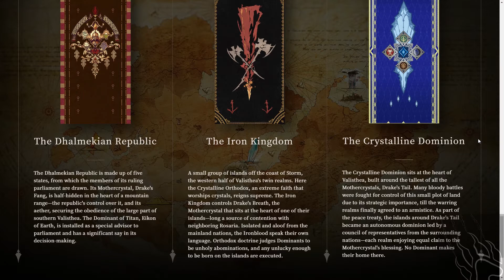Octopath Traveler 2 and more! | Square Enix at E3 2021 Predictions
This video is all about what I think we can expect this year from Square Enix at E3 2021.
The games I speculate about are all games I have a big interest in, and games that make sense to me that something would be announced.

Octopath Traveler was released using the HD-2D aesthetic that blended retro Nintendo sprites with High-Definition backgrounds to create a truly unique world. The story wraps through 8 individuals who end up coming together for the common good of the world they live in.

The Kingdom Hearts 'Dark Seeker' saga ends in Kingdom Hearts 3, but with the endings and DLC it's clear that Sora and the gang are just getting started. The series preaches unwavering trust and friendship while boasting some amazing world to traverse.

Final Fantasy is a franchise that lives and breaths creativity, with each installment taking us to new worlds that are so rich and vibrant while also creating some truly relatable characters. Final Fantasy 16 looks to do more of the same.

Final Fantasy 7 Remake is bringing a game from the original PlayStation front and center in our minds and hearts once again by delivering a remake in stunning HD. Breaking it up into multiple games seemed like a gamble to start, but the first part delivered in such a way that many thought was impossible. Time to find out what's next.